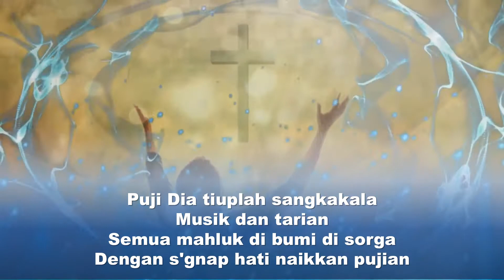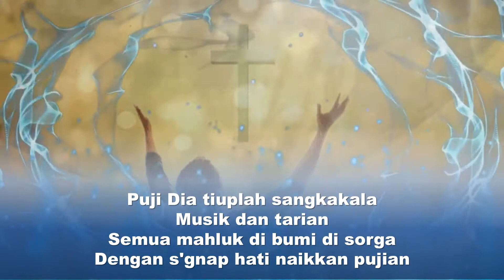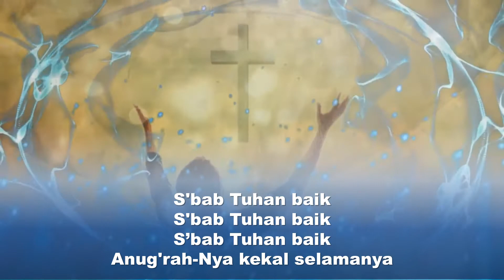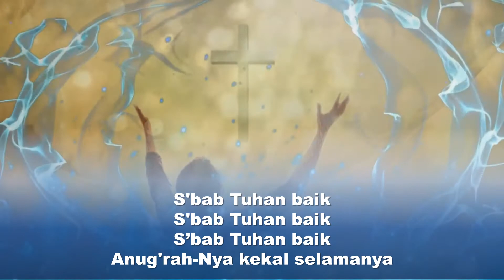S'bab Tuhan Baik Yeshua Abraham - video Lirik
Sbab Tuhan baik

Masuk gerbangNya bersyukur dengan penuh pujian
Bersuka di hadiratNya nyanyi besarkan agung namaNya
Puji Dia tiuplah sangkakala musik dan tarian
Semua mahkluk di bumi di surga dengan sgenap hati
Naikkan pujian

Sbab Tuhan baik (3x)
AnugrahNya kekal selamanya (2x)

Yesus Kristus Allah Tuhanku pencipta sgalanya
Datang sujud dihadapanNya angkat tanganmu naikkan pujian
Naikkan pujian